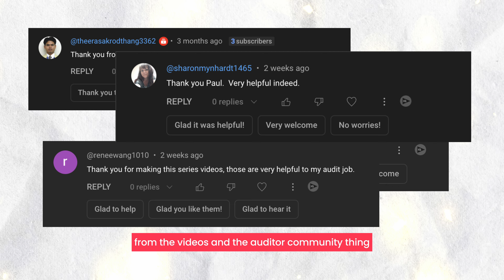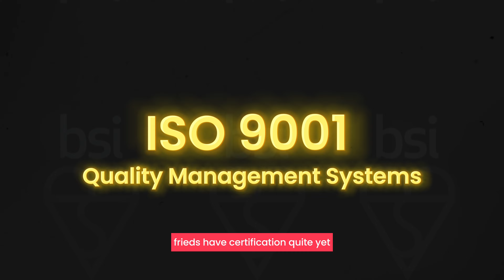Niall Kealey from SMMT talks about why he chooses to work with us 💡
Niall Kealey from the Society of Motor Manufacturers and Traders (SMMT) talks about why he chooses to work with REAS Group. Discover the key factors that make REAS Group a preferred partner for industry professionals and learn about the unique benefits they offer.

Time Stamps
0:00 - Introduction to Niall Kealey and SMMT
0:07 - Partnership with REAS Group for 5 years
0:13 - Developing a YouTube channel for auditors
0:30 - Initial involvement of REAS Group
0:41 - Reaching 10,000 subscribers
1:00 - Creating a calm filming environment
1:23 - International collaboration and filming locations
1:47 - Professionalism and equipment of REAS Group
2:14 - REAS Group's ISO 9001 certification
2:49 - Multilingual support for training materials
3:06 - Overall positive experience with REAS Group
3:26 - Growth from zero to 10,000 subscribers